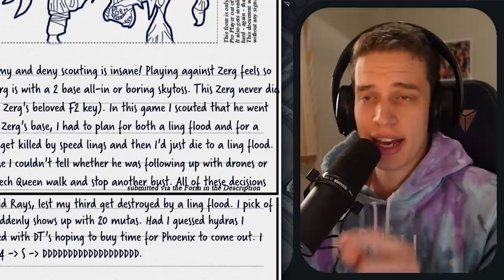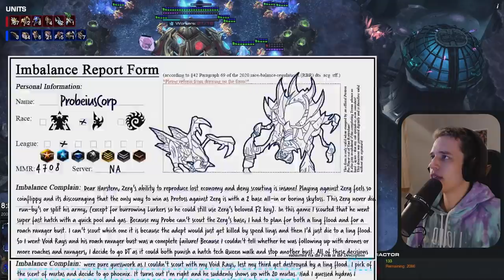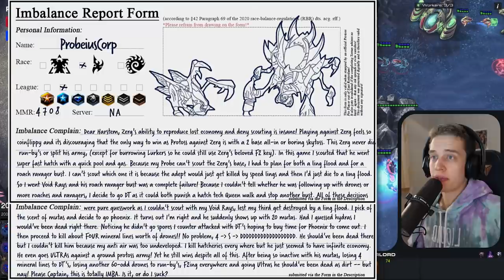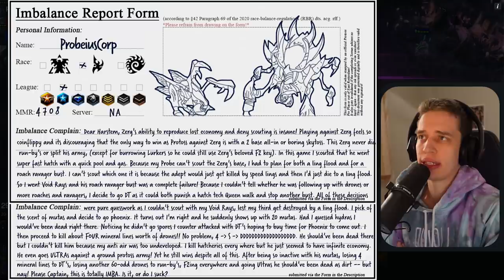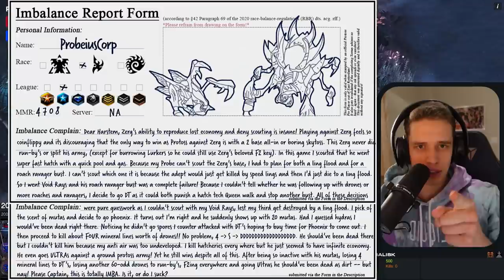NA Masters EXPERT Sniffs Out An OVERDUE IMBALANCE! | Is It Imba Or Do I Suck?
You know how the Navy Seals are portrayed as the best military branch of the world? It actually is the same with NA Masters players in Starcraft 2. With the only exception, that they do it themselves and they actually are neither skilled nor scary at all. But still this NA Masters EXPERT has identified an imbalance. Can I even contradict? Smash like and find out!